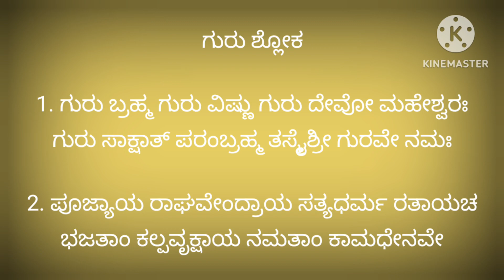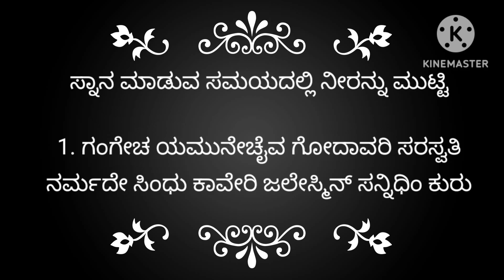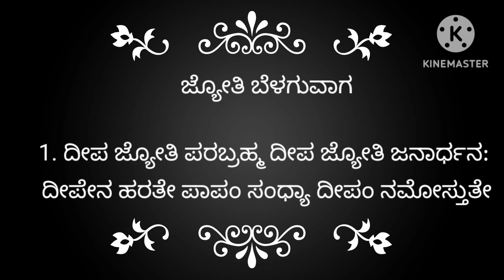ಬೆಳಗ್ಗೆ ಎದ್ದ ತಕ್ಷಣ ಈ ಎಲ್ಲಾ ಶ್ಲೋಕಗಳನ್ನು ಮಕ್ಕಳಿಗೆ ಹೇಳಿಕೊಡಿ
ಬೆಳಗ್ಗೆ ಎದ್ದ ತಕ್ಷಣ ಈ ಎಲ್ಲಾ ಶ್ಲೋಕಗಳನ್ನು ಮಕ್ಕಳಿಗೆ ಹೇಳಿಕೊಡಿ @deepabelli